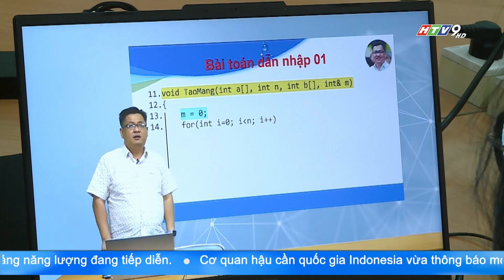CHUYỂN ĐỔI SỐ GIÁO DỤC ĐẠI HỌC GIÚP CÁC TRƯỜNG TIẾT KIỆM CHI PHÍ, NÂNG CAO CHẤT LƯỢNG ĐÀO TẠO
Hiện các cơ sở giáo dục đại học tại TP.HCM đang nỗ lực thực hiện chuyển đổi số trong công tác quản lý, nhất là việc số hóa các tài liệu, văn bản học thuật, nhằm tiết kiệm chi phí và tạo thuận lợi cho mục đích giảng dạy, nghiên cứu.